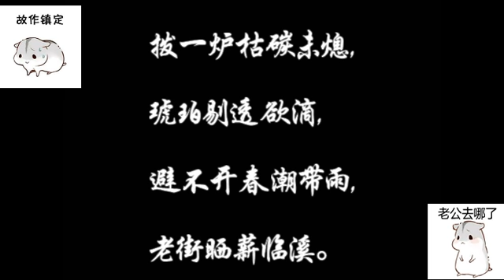伦桑开口跪系列part2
对于伦桑这个低音炮我是完全没有抵抗能力的，直接沦陷其中无法自拔。这是我唯一一个喜欢声音而不在乎颜值的歌手，当然老大很可爱~我爱得深沉，爱到深处自然黑。